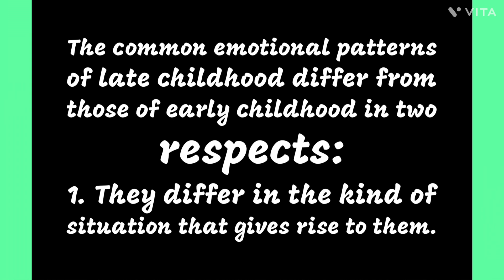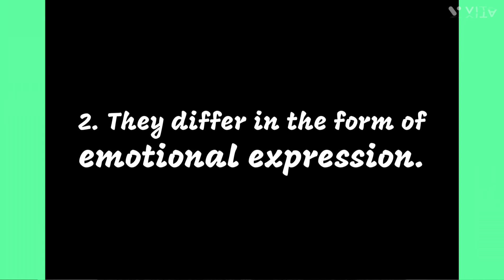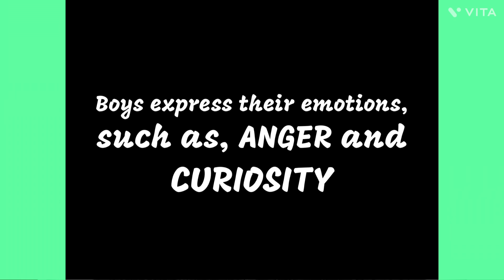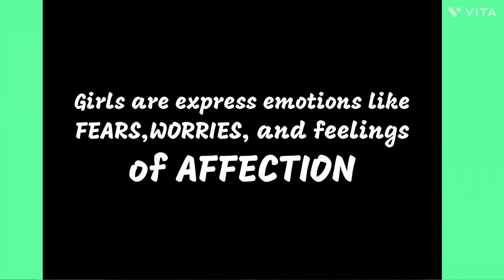EMOTIONAL PATTERNS OF LATE CHILDHOOD childhood | CHILDHOOD PERIOD